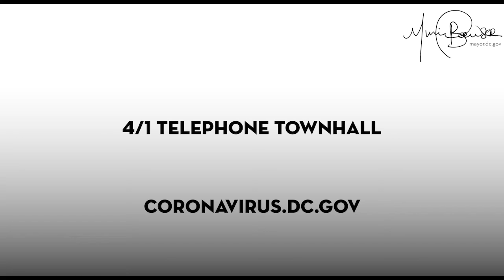4/1/2020 Telephone TownHall